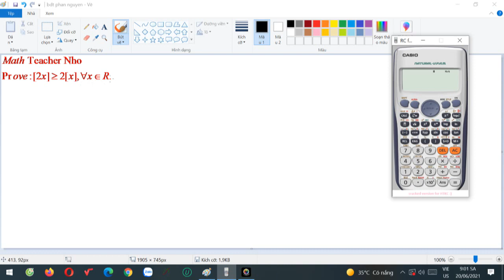Bất đẳng thức phần nguyên, phần 1 | Bồi dưỡng học sinh giỏi